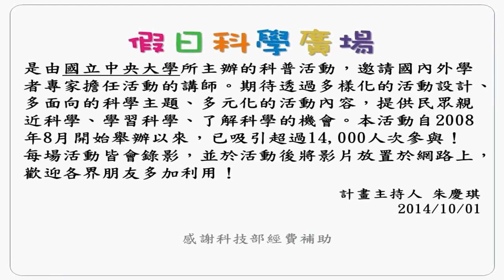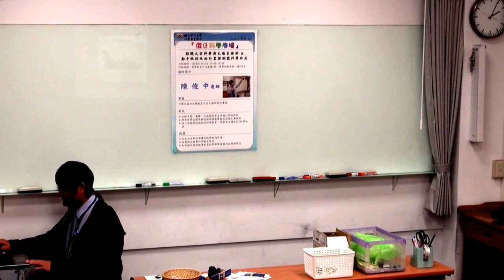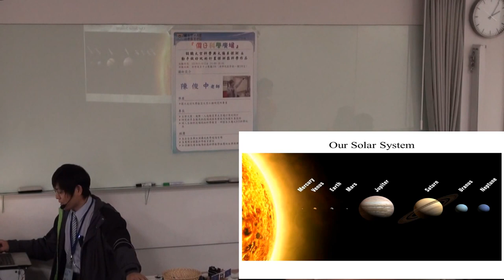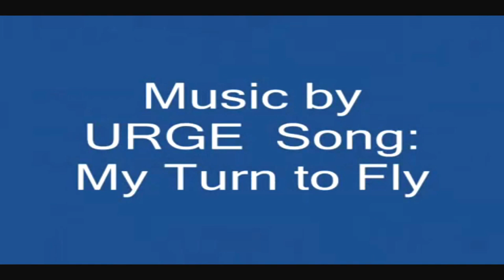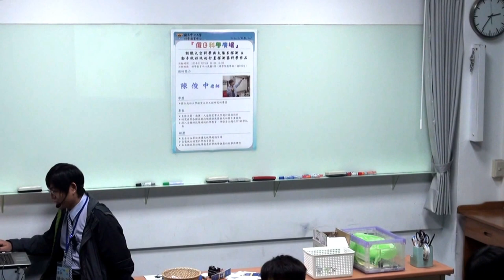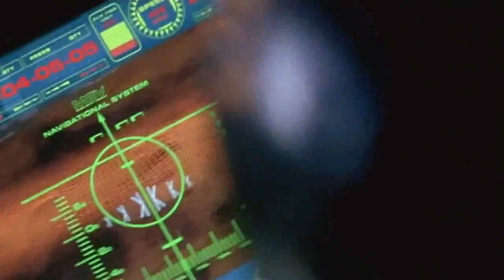[假日科學廣場] 認識太空科學與太陽系探測 & 動手做好玩的行星探測器科學作品 1/3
103秋季 假日科學廣場

主講：陳俊中
活動時間：2014/11/12（六）